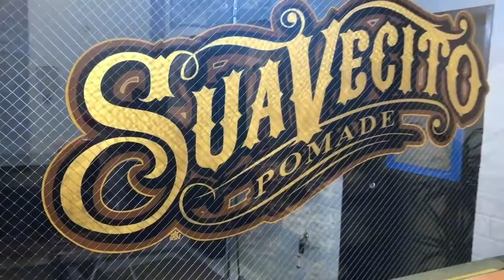Suavecito barbershop gold leaf lettering Timelapse Mat Egan